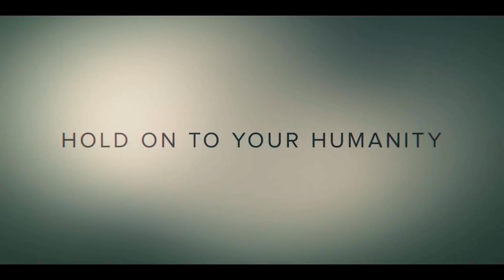INVASION Official Trailer 4K (NEW 2021)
For us, their word is important. Please be reasonable, reserved and respectful in your comments.